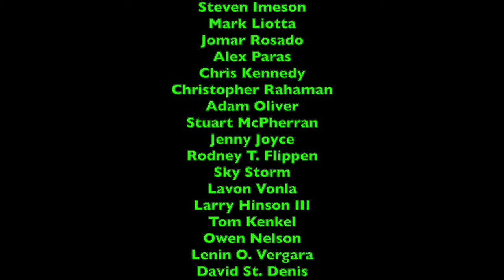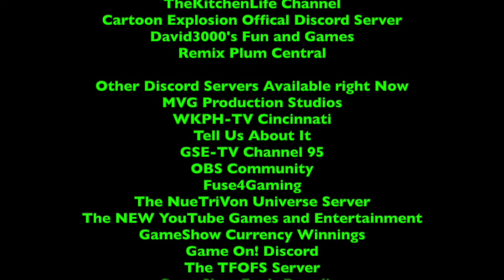Lunchtime with LJPCBM/Kwelp - Episode 109